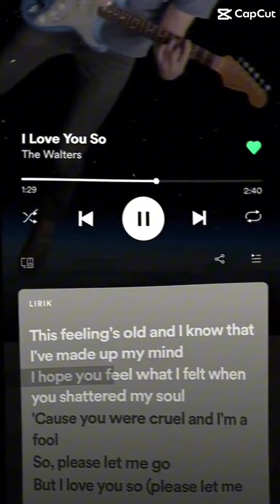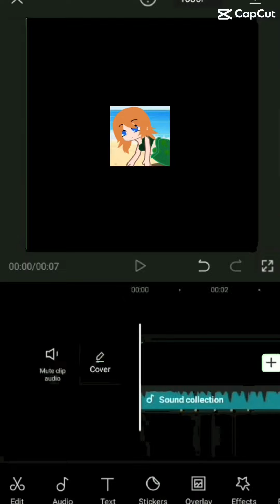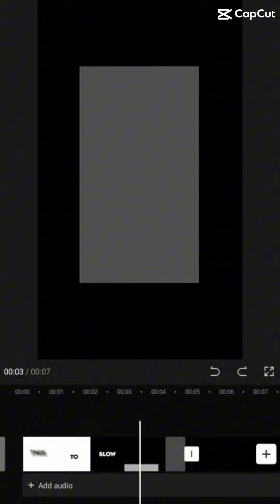I used Capcut Templates that I used for My Mermaid Friend to make edits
Not my audio, etc